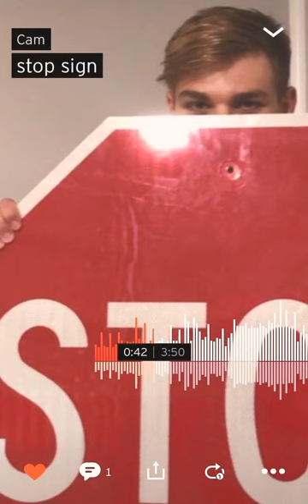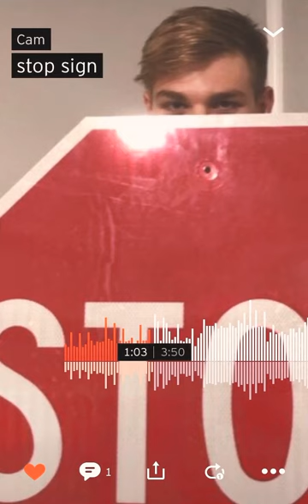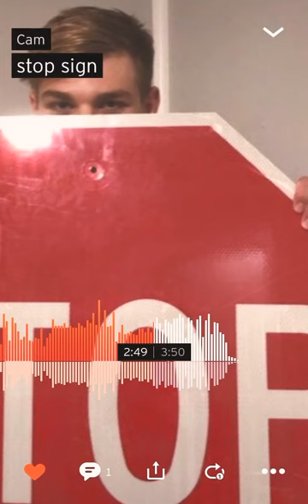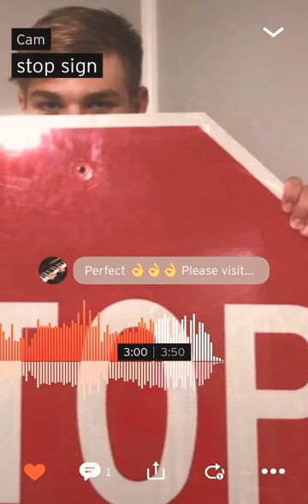stop sign - Cam